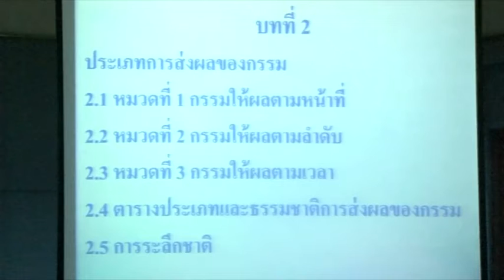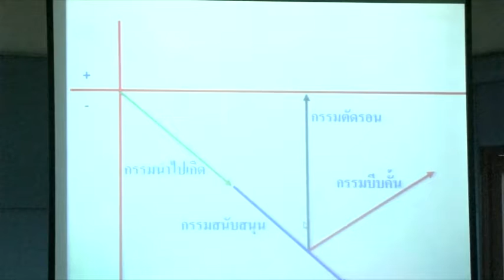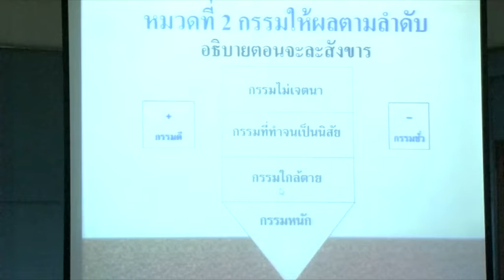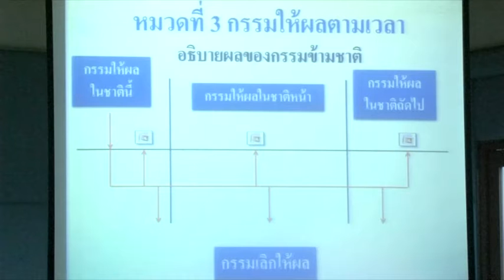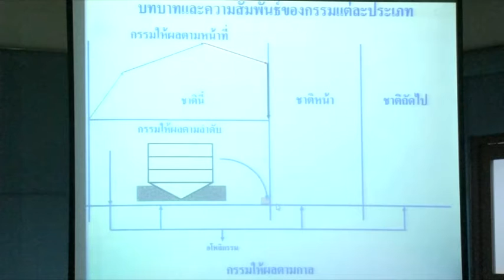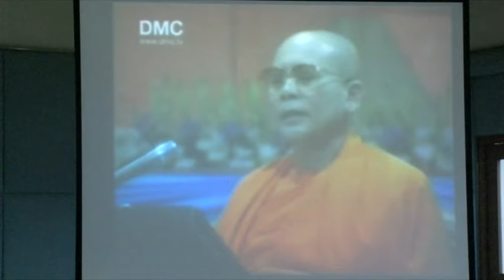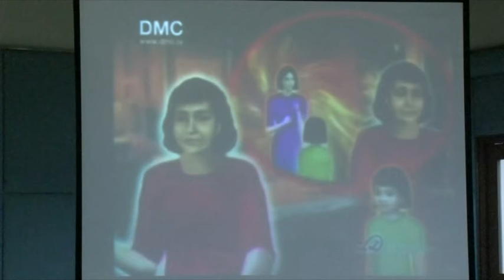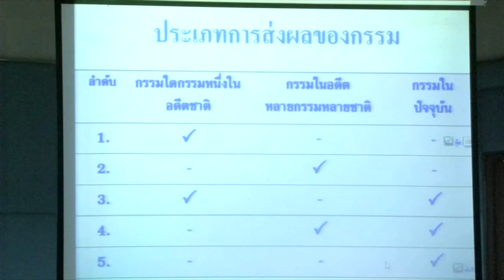วิชากฏแห่งกรรม บทที่2 ตอนที่1